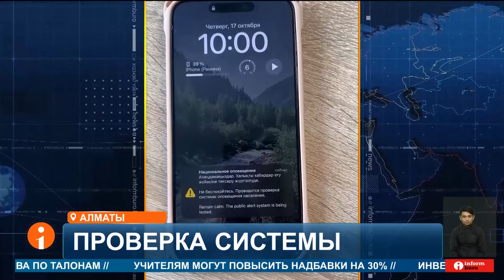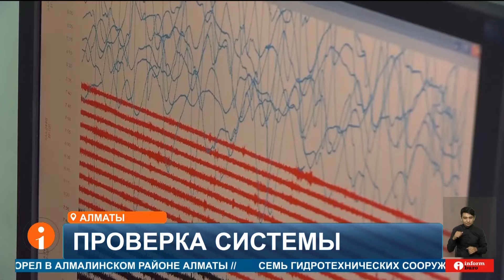Тест системы оповещения в Алматы: кто остался без предупреждения?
Вот так выглядело сообщение, которое сегодня на телефон получили многие Алматинцы. Это было президентское оповещение.  В мегаполисе в очередной раз протестировали систему Mass Alert (Масс Алёрт). В случае сильного землетрясения она будет оповещать граждан об опасности. Вот только сегодня не все Алматинцы получили тревожный сигнал на мобильный телефон. Некоторые не услышали и сирену. Хотя именно сегодня в мегаполисе ощущались сейсмотолчки силой в 2 балла. Это были отголоски землетрясения в Китае.  Тему продолжит Ануар Амангельдинов.
Сообщения о проверке системы оповещения пришли сегодня на телефон алматинцам. Многие получили уведомления. Увы были и те кого это профилактическое мероприятие обошло стороной.
- Мне лично оповещение не приходило.
- Какое оповещение? А про землятресение, было было!
- Да сегодня было такое. В 10-00 на сотовый поступило сообщение.
- Нет не было. Не было точно.
- Это оповещение МЧС. Приходило!
Почему одни граждане получили президентское оповещение, а другим нет объяснили в акимате Алматы. Чиновники говорят все дело в операционной системе некоторых смартфонов.
ЕРАСЫЛ ЖЕНИСОВ, руководитель отдела управления цифровизации Алматы:
- Как ранее неоднократно сообщалось, пользователи iPhone должны были обновить систему до версии iOS 18. Только в таком случаи на их мобильное устройство поступит оповещение. По результатам сегодняшнего теста на данный момент проводится технический анализ улучшения и оптимизации системы оповещения через сети сотовых операторов.
А между тем, сегодня ночью в Алматы вновь ощущались подземные толчки.
АНУАР АМАНГЕЛЬДИНОВ, корреспондент:
- Землетрясение силой в 2 балла произошло в Алматы этой ночью в 3-23. Эпицентр его расположился в Китае. В 264 километрах от мегаполиса.
Жители мегаполиса задаются вопросом, для чего нужна тестируемая система оповещения. Ведь в момент реального землетрясения никаких сигналов не поступило. Причину этому объяснили в ДЧС.
АНУАР ЮСУПОВ, начальник управления гражданской обороны ДЧС Алматы:
- Было два балла землетрясение. Данная система вот мы её тестировали с правоохранительными органами у нас на базе департамента. Данная система интегрирована от 5,5 и выше баллов, будет приходить оповещение.
В институте сейсмологии объясняют, что в зимний период сейсмические явления активизируются. Но прогнозы давать не берутся.
АНДРЕЙ НАГИН ИНЖЕНЕР ОТДЕЛА МОНИТОРИНГА ИНСТИТУТА СЕЙСМОЛОГИИw
-То есть это середина зимы, равноденствие и так далее. Вот к этому периоду в целом активность в нашем регионе она растет. Наш регион я имею большая часть Евразийской плиты, Индостанская.  Все большие тектонические литы они чуть активнее. Самое важное понимать, что цикличность очень условная. Нельзя сказать, что вот каждые 3 месяца. Мы так не можем сказать. Это всё меняется.
Напомню на систему оповещения было выделено более четырехсот миллионов тенге. Об этом на заседании правительства говорил аким Алматы Ерболат Досаев. Новую систему решили внедрить после двух существенных землетрясений, которые произошли 23 января и 5 марта этого года. Тогда жителям и гостям города SMS оповещение пришло спустя несколько часов после подземных толчков.